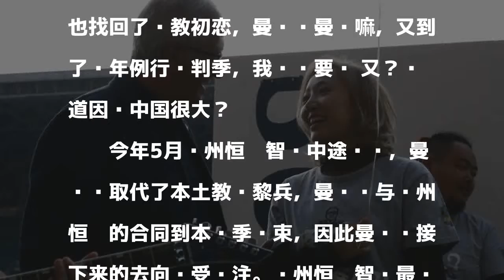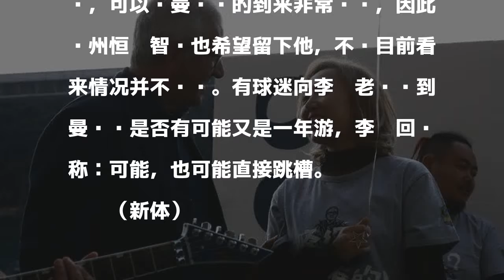曼帅去哪儿?贵州美女老总挽留 名记:或直接跳槽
11月7日下午，贵州恒丰智诚足球俱乐部举行了赛季交流总结会，总结会上俱乐部董事长文筱婷发言挽留主教练曼萨诺，希望明年还是原班人马、同样的教练出征中超，《足球》报国内部主任李璇也在微博中透露曼萨诺目前去向还未确定。

發表評論評論如下。